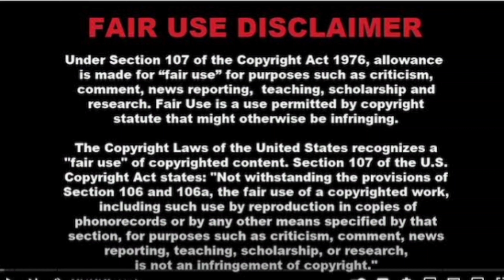Bihar flood news || Nepal Kosi Berrage || वायु सेवा का हेलीकॉप्टर इमरजेंसी वाटर लैंडिंग करनी पड़ी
Bihar flood news || Nepal Kosi Berrage || वायु सेवा का हेलीकॉप्टर इमरजेंसी वाटर लैंडिंग करनी पड़ी Bihar Flood News | सेना का Helicopter हुवा दुर्घटनाग्रस्त | नेपाल Kosi Barrage | Water Fall floodBihar Flood News | Nepal Kosi Barrage | तबाही का ऐसा मंजर पहले कभी नहीं देखा होगा ‎@Saritavinodfun kosibarrage lonavala floodnews bihar kosi Barrage Nepal से आया भयानक जल प्रलय || कोसी बैराज के पानी ने यूपी बिहार की कई जिलों में तबाही नेपाल की कोसी बैराज का नया न्यूज़ नेपाल की कोसी विराज का न्यू अपडेट नेपाल की कोसी विराज का जलस्तर कितना है कोसी विराज से कितना पानी छूटा है
Flood news नेपाल में कहां-कहां बाढ़ आई है बिहार में कहां-कहां बाढ़ आई है बिहार में कहां-कहां बढ़ाने वाली है बिहार में बाढ़ से कौन-कौन से जिले प्रभावित हैं उत्तर प्रदेश में कहां-कहां बाढ़ आने वाली है उत्तर प्रदेश में कौन-कौन सी नदियां खतरे की जलस्तर से ऊपर बह रही हैं बिहार में कौन-कौन सी नदियां खतरे के जलस्तर से खतरे के निशान से ऊपर बैठे हैं कौन-कौन सी नदियां खतरे के निशान से ऊपर हैं बिहार में होने वाली वार्षिक तबाही का वीडियो नेपाल में होने वाली बाढ़ से तबाही का वीडियो गंगा नदी की कथन का वीडियो जो लोग घर छोड़कर के जा रहे हैं बाढ़ की वजह से उनका वीडियो बाढ़ की वजह से जो लोग घर छोड़ेंगे सरकार उनको कितना मुआवजा देगी बाढ़ पीड़ितों को सरकार कितना मुआवजा देगी वार्ड सरकार को कोसी बैराज कर लाइव वीडियो कोसी बैराज का लाइव वीडियो जल प्रलय बाढ़ का लाइव वीडियो नेपाल में बढ़कर लाइव वीडियो बिहार में बाढ़ का लाइव वीडियो उत्तर प्रदेश में पहाड़ का लाइव वीडियोKosi Barrage came from Nepal Awesome Water Holocaust || Kosi Barrage Water In many districts of UP Bihar, Kosi Barrage of Kosi Barrage of Nepal, Kosi Viraj of Kosi Viraj of Nepal, how much water is left with Kosi Viraj. Where is the flood in Nepal? Where is the flood in Bihar? Where is the flood in Bihar? Which district is affected by the flood in Bihar, where is the flood in Uttar Pradesh, which rivers in Uttar Pradesh? What rivers are flowing in Bihar, which rivers are sitting above the danger mark, which rivers are above the danger mark, the video of the Ganga River from the flood of the Ganga river from the flood of the annual devastation in Bihar The video of those who are leaving home due to floods due to their flood, due to their flood, how much will the government give them to the government, how much compensation will be given to the government, the Government will give the ward government and live video Kosi Barrage Live Video Water Holocaust Flood Live Video In Nepal, Live Video Live Video In Bihar Live Video Live Video In Uttar Pradesh